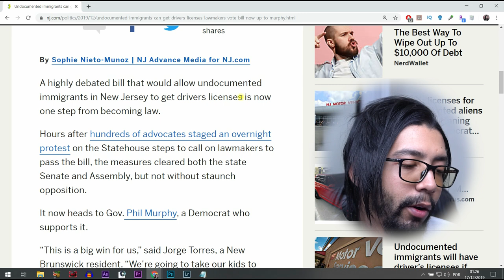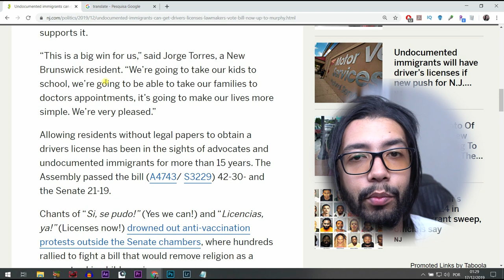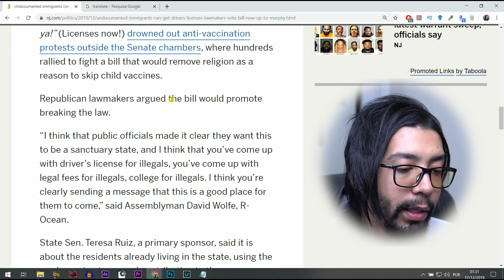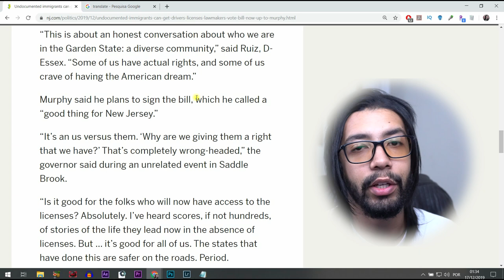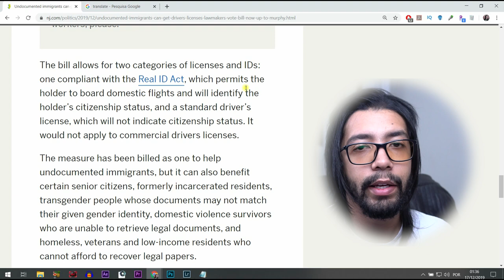DRIVER LICENSE New Jersey Aprovada para IMIGRANTES? - Neru Meira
DRIVER LICENSE New Jersey Aprovada para IMIGRANTES? SAIBA TUDO NESSE VIDEO!

✅Baixe Agora o Guia Definitivo pra voce passar nas Provas da Driver!

➤ Baixe seu E-book grátis Agora:
10 dicas Infalíveis para Economizar Dinheiro pra sua viagem aos EUA

➤ Sem Grana Pra Fazer Curso de Ingles?